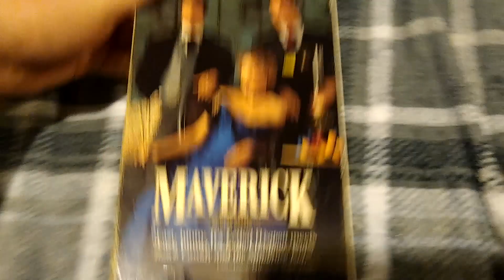Maverick (1994): VHS Review